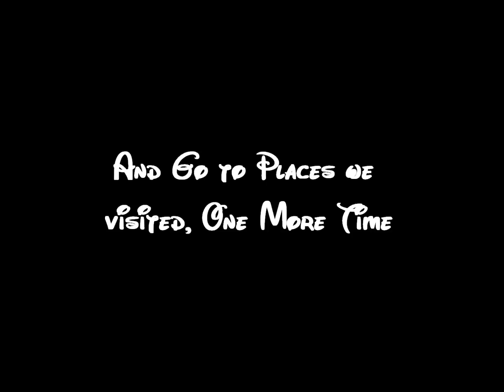8+ Wroclaw Womens Rowing - Meet the Crew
This is the shortcut from different competition and trainings, presenting the members of the WWR Crew. Enjoy the video and feel like in a fairy tale :) !

In order of appearance:  Kinga 'Mur', Gocha 'Kokon', Asia 'Frytka', Ludka 'Tomorrow', Marta 'Sosna', Agata 'Masełko', Gabriel 'Gabryś', Maja 'Majka', Monika 'Krzem', Justyna 'Sucha', Ala 'Alicja', Kasia 'Kasik', Ania 'Muniak', Magda 'Sterniczka', Asia 'Łyżka', Ania 'Kubuś'.

Music - Copyrights to Jakubi - Can't Afford It All (Kygo Remix)